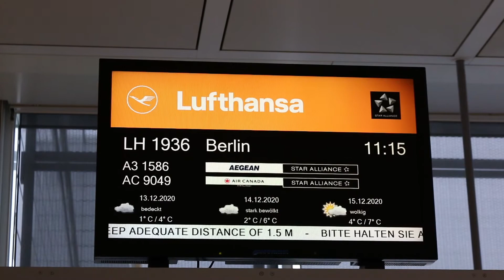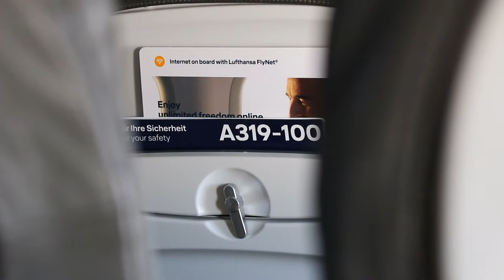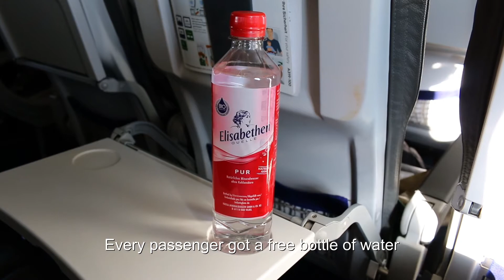Lufthansa A319 flight Munich - Berlin (BER) trip report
The video covers terminal views, boarding, pushback, taxiing, takeoff and climb, cabin views, descend and landing into Berlin airport on Runway 07L. I was in seat 22F.

Recorded with a Canon EOS 70D and a GoPro HERO8 Black in December 2020.

00:00 Munich airport
00:52 Boarding
02:01 Pushback
02:53 Taxiing
03:35 Takeoff RWY 26L
05:04 Cabin views
06:10 Descend
07:18 Landing 07L
08:18 Taxiing
09:23 Disembarking
09:33 Berlin BER airport